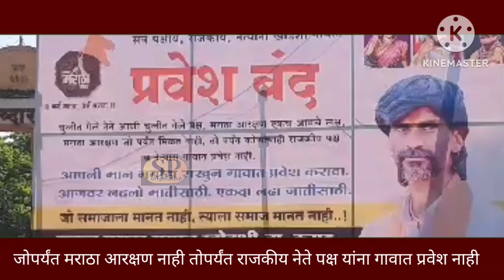मराठा आरक्षणाचा लागला छंद..म्हणूनच राजकीय नेते व पक्षांना गाव बंद..कराड तालुक्यात गावागावात एल्गार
जोपर्यंत मराठा आरक्षण नाही तोपर्यंत राजकीय नेते पक्षांना गावात प्रवेश बंद.. कराड तालुक्यातील विविध गावात एल्गार